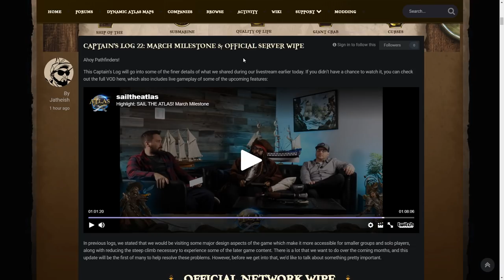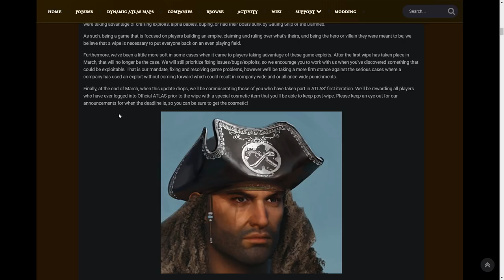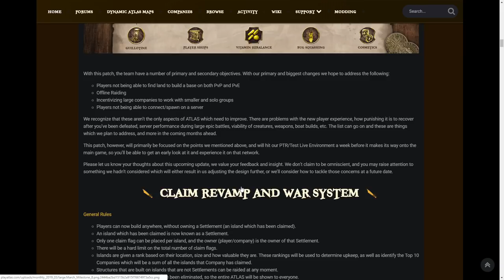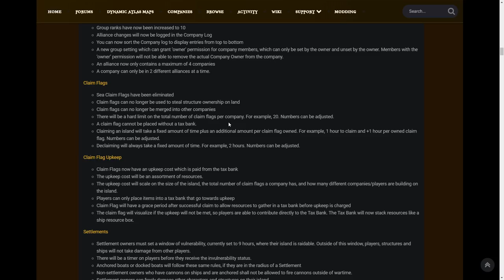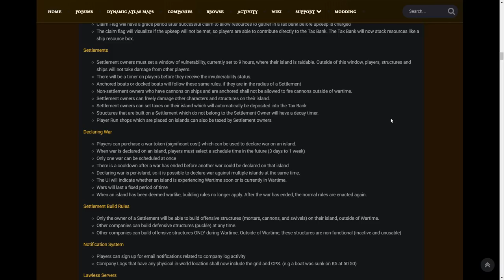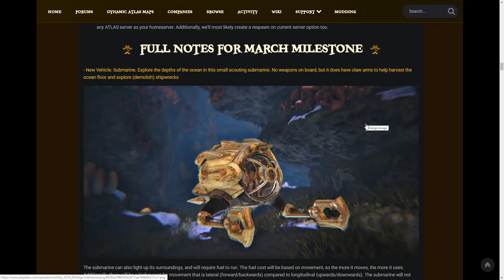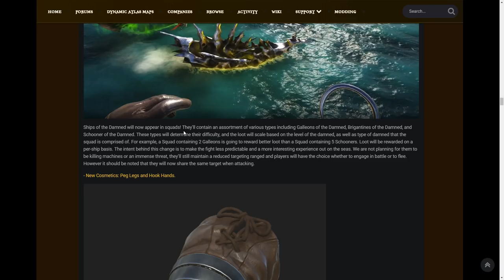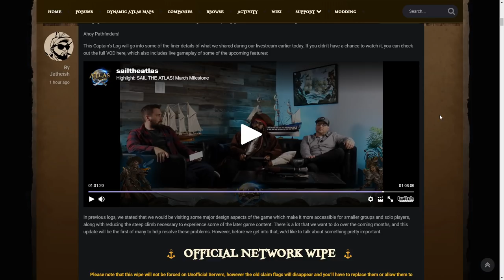GOODBYE ATLAS! SERVERS TO BE WIPED!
In March, Atlas the Pirate MMO will wipe all of their official servers and completely GUT the current systems to try to fix their Colossal mistakes. Will this kill the game or save it?